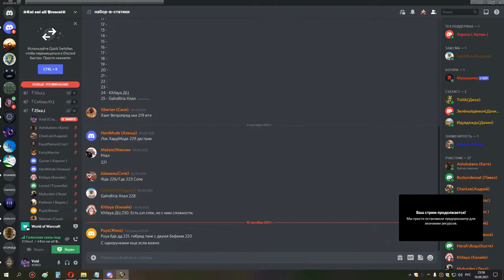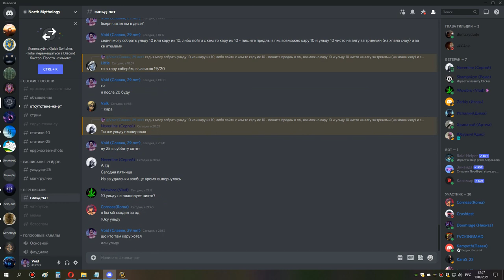3я часть ульда 25 хприст 10 09 21